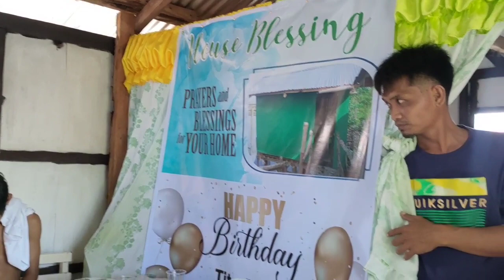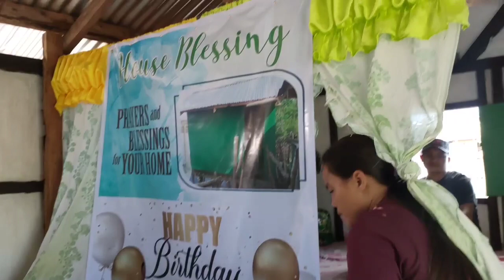LEONCIO & JHOAN CHANNEL House Blessing 🏠 | Happy Birthday Tita Dawn | Sobrang Lakas ng Ulan. Nag Mop